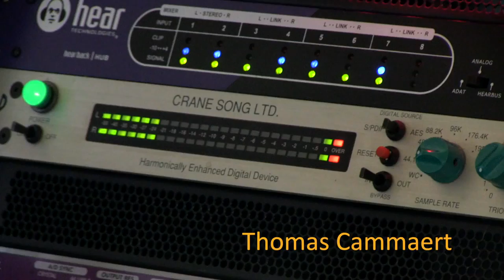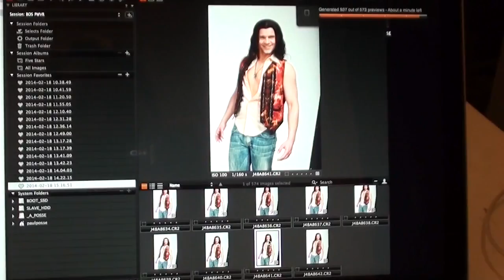Onder De Groene Hemel - René van Kooten, Thomas Cammaert e.a. - 3 februari in het Isala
Een musical met de hits van Boudewijn de Groot en Lennaert Nijgh. We gaan terug naar het jaar 1969. Een keurige gymnasiaste ontmoet een kunstenaar uit de grote stad. Hij, als echte hippie, streeft naar vrijheid in alles. Zij zoekt naar nieuwe waarden in een wereld die op z'n kop staat. Deze nieuw geschreven musical vertelt het verhaal van hun onmogelijke liefde.